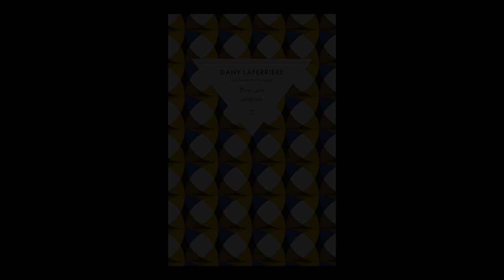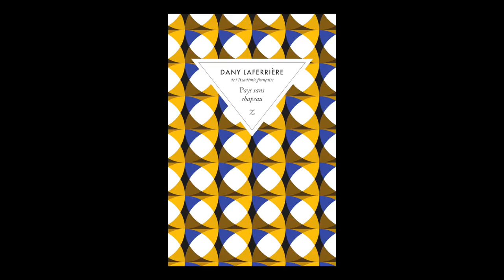Dany Laferrière - Pays sans chapeau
Dany Laferrière vous présente son ouvrage "Pays sans chapeau". Parution le 23 août 2018 aux éditions Zulma.